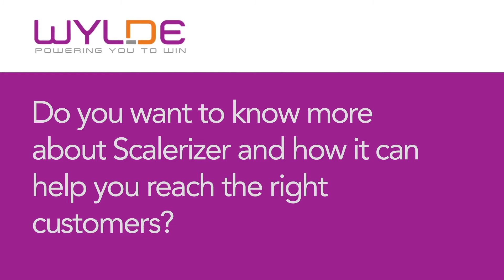Power Couple Timothy and Angela Testimonial on Scalerizer Program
Looking to scale up in your business? Scalerizer is the answer. All the attendees of this program can attest.

Meet Angela and Tim, the managing partner and CEO of a law firm and a debt collection firm concurrently. They were both taken by surprise at how eye opening Scalerizer was for their business. Not only have their business' grown since they both joined, but it has given them tremendous potential to scale even further.

This could be your testimony too.
Learn more and submit your interest in the Scalerizer program